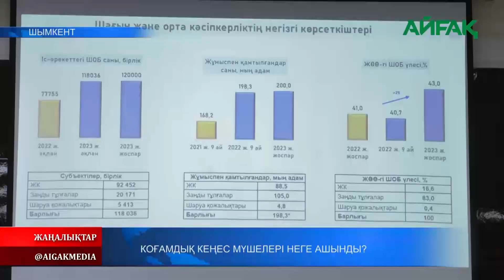31.03.2023 ж. ҚОҒАМДЫҚ КЕҢЕС МҮШЕЛЕРІ НЕГЕ АШЫНДЫ?